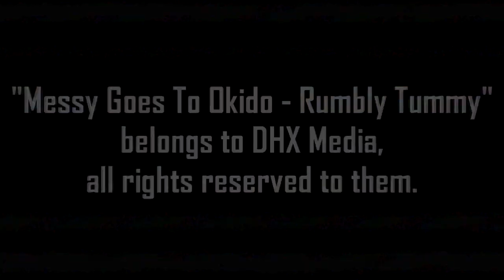Rock rabbit noms (MGTORT)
***Upload is for promotional and archival purposes only. I did not create the content in this video and it is in no way monetized by me.

Suggested by feedfancier